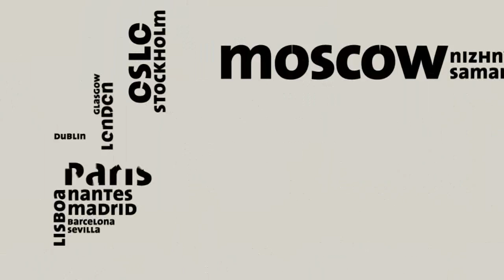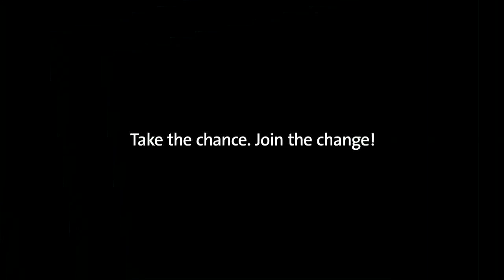Venice International University - official video presentation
Welcome to San Servolo island, Welcome to the Venice International University
where universities from all over the world created a remarkable space for creativity and innovation, open to students, academics, policy makers and entrepreneurs.

A bridge between diverse cultural backgrounds and contemporary global issues, such as sustainable development, climate change, cultural heritage, social challenge, urban growth and innovation entrepreneurship.

At VIU we design new routes of knowledge, connecting a world of opportunities.

A global experience!

It's time to fill the gap
it's time to come together:

Take the chance. Join the change.